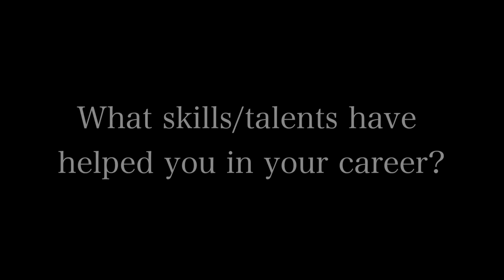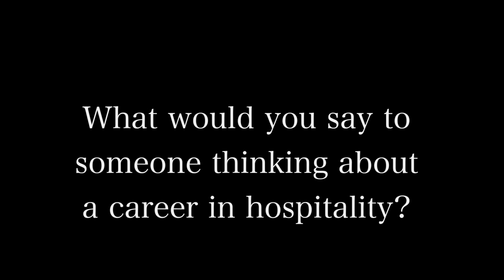Hospitality North Highlands - Pentland Hotel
The staff at the Pentland Hotel in Thurso speak about the great opportunities that a career in hospitality has brought to them.

Find out more and kickstart your hospitality careers at hospitalitynh.info/hospitalityhero